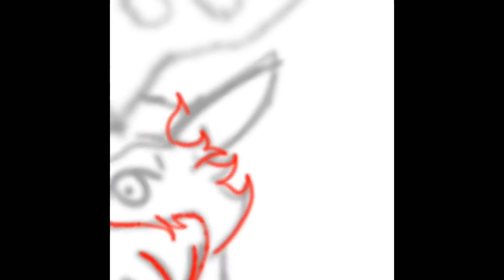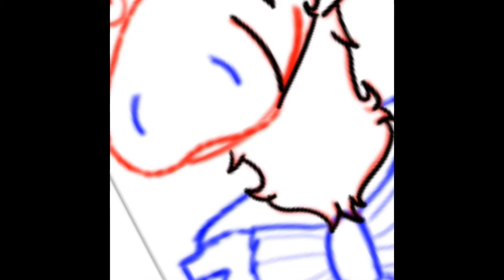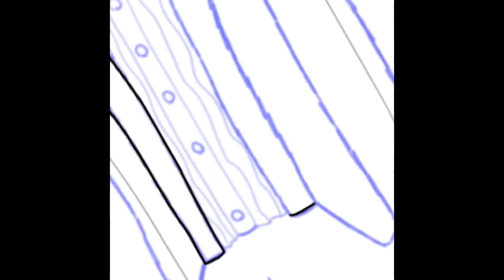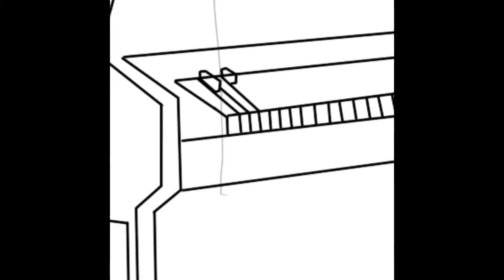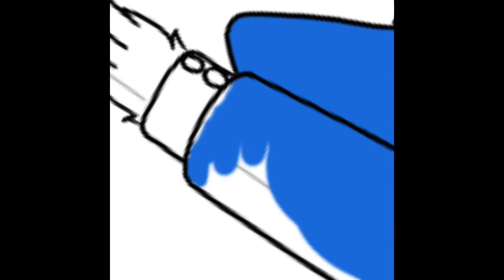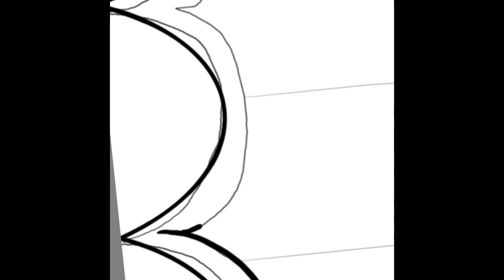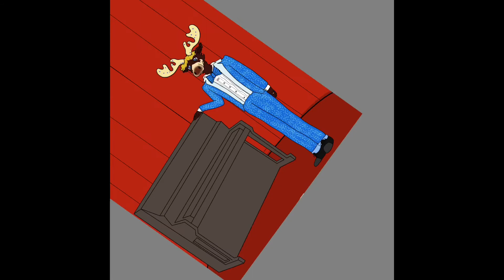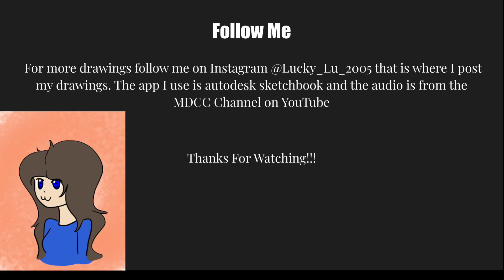Artie Antlers Speed Draw